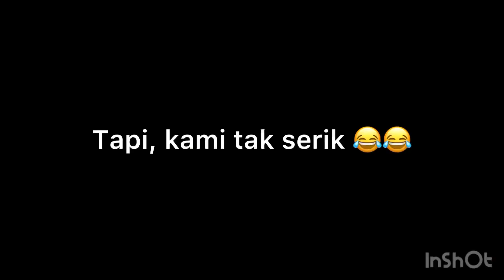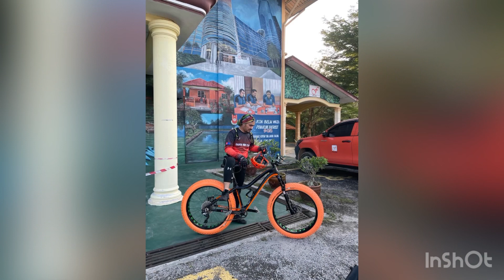MTB life - Tangga 7, Bukit Volvo, Paya Pocong Felda Lok Heng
Kayuhan santai plan last minit Geng Santai Ride Club Pasir Gudang